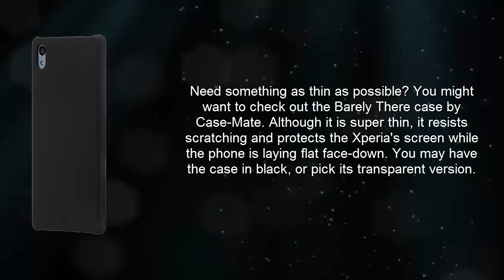Top 10 Cases Of Sony Xperia Z3+ and Sony Xperia Z4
Here are the top and best cases for the Sony Xperia Z3+ and Sony Xperia Z4.

2. Case-Mate Barely There Case
3. Spigen Ultra Hybrid Case
4. Sony Style Cover Window SCR30
8. Nillkin Hybrid Bumper Case